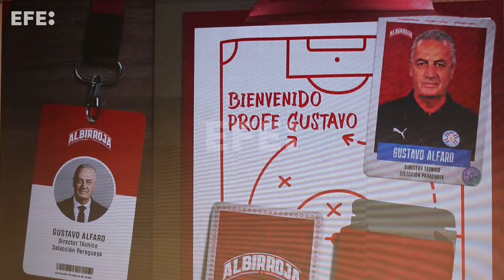Gustavo Alfaro asume como nuevo seleccionador de Paraguay con la mira en el Mundial 2026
Asunción, 16 ago (EFE).- El entrenador argentino Gustavo Alfaro fue presentado este viernes como nuevo seleccionador de fútbol de Paraguay con la creencia de que jugar el Mundial de 2026, pese al mal comienzo de la Albirroja en las eliminatorias sudamericanas, "es un objetivo probable".
"Tenemos que convencernos junto a los jugadores de que ese es un objetivo probable y es un objetivo absolutamente posible", expresó el exseleccionador de Costa Rica durante una conferencia de prensa desde la Asociación Paraguaya de Fútbol (APF).
IMÁGENES: ALAN CUELLAR.
EDICIÓN Y LOCUCIÓN: CARLOS GARCÍA.